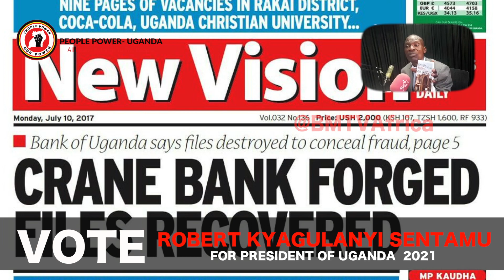Tamale Mirundi - Museveni Amanyi agamanyidde Ku Bobi Wine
Bobi Wine (real name Robert Ssentamu Kyagulanyi,) is a musician from Uganda

He was born on 12 February 1982 in Mpingi District South West of Kampala